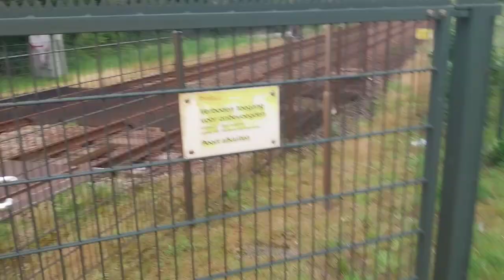ns icm 4011 naar het spoorwegmuseum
ns 4011 naar het spoorwegmuseum in utrecht

jullie mogen in de live chat reageren wat jullie van deze ns 4011 naar het spoorwegmuseum in utrecht video vinden